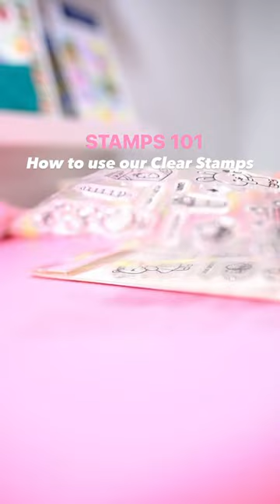Stamping 101: Let’s Play With Clear Stamps